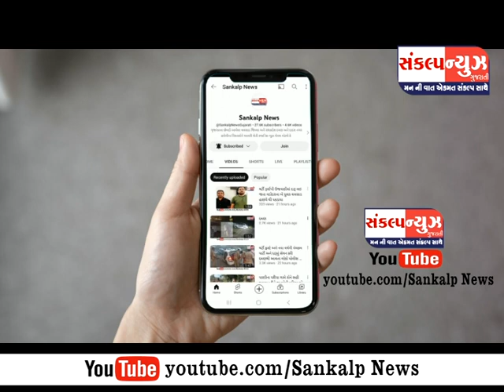પારડીના કીકરલા ગામે ઉદવાડા-પાતલીયા રોડ પર બે બાઈક વચ્ચે શું બન્યું ?